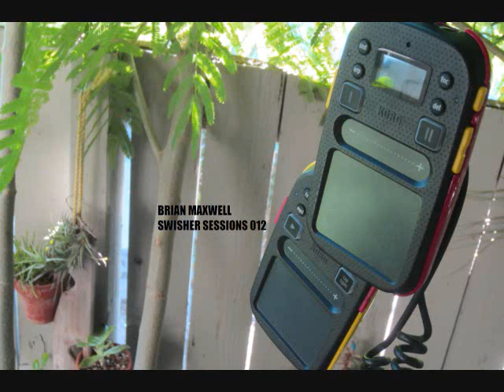012 - Korg Kaossilator 2 and Mini Kaoss Pad 2 - swisher session 012 - Brian Maxwell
BRIAN MAXWELL
SWISHER SESSION 012
recorded using KORG kaossilator 2 and minikaoss pad 2 a weekly session of korg kaossilator 2 and korg mini kaosspad 2 music. full of hard hitting drum loops, synth arpeggios and throbbing basslines. give it a listen and have fun!